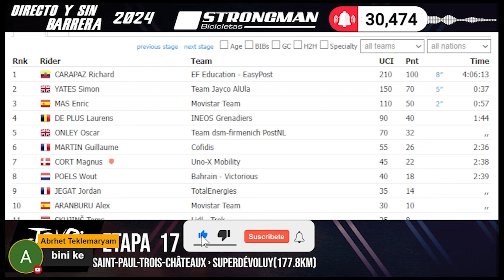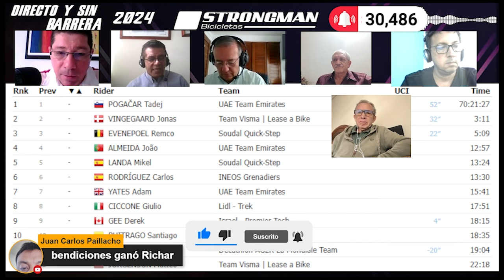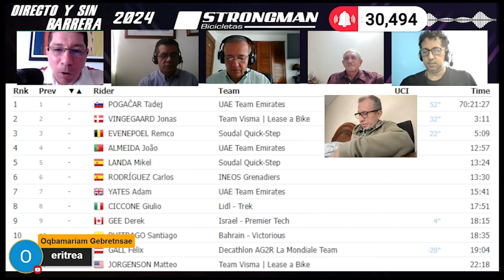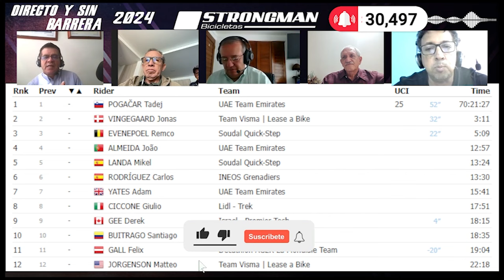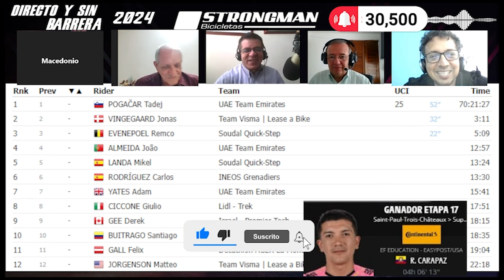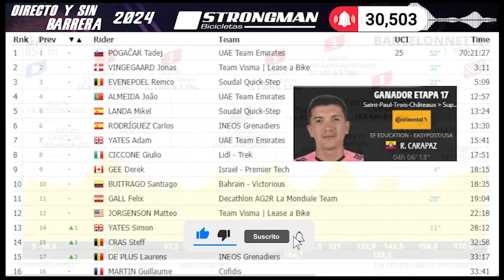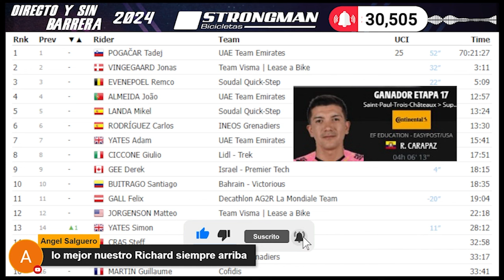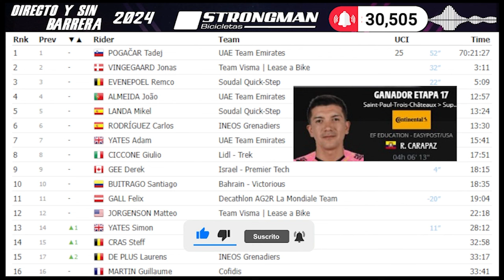RESUMEN ETAPA 17 TOUR DE FRANCE 2024 - SALA DE PRENSA en Directo y Sin Barrera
GANADOR: RICHARD CARAPAZ